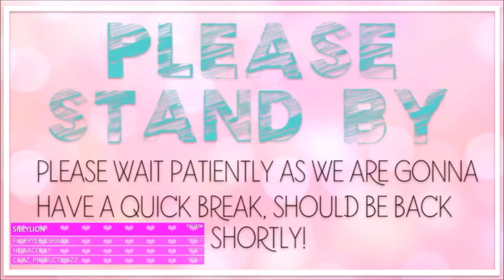Part 94// 100 Baby? With a Twist// Sims 4